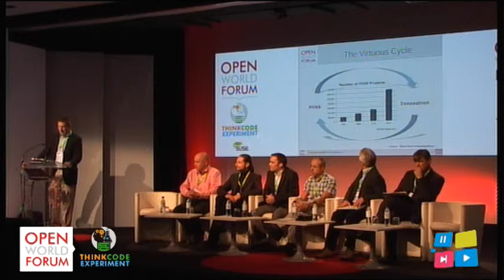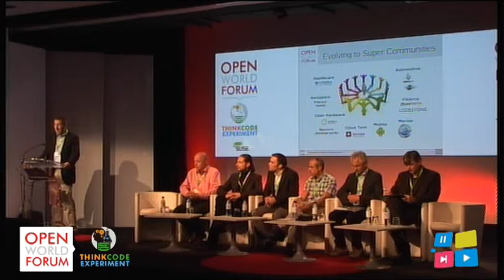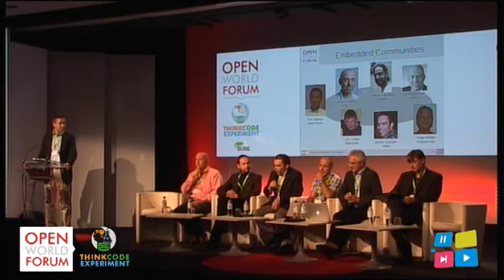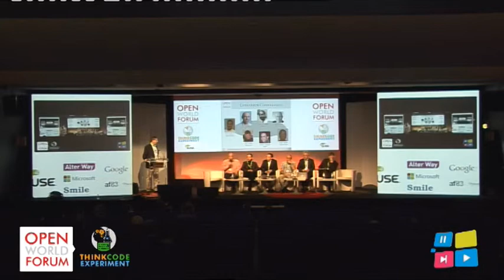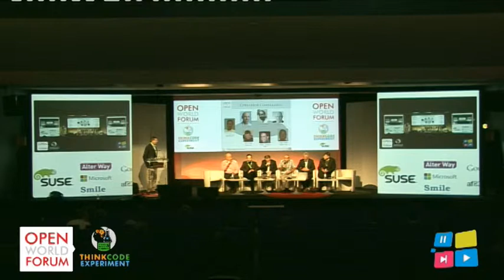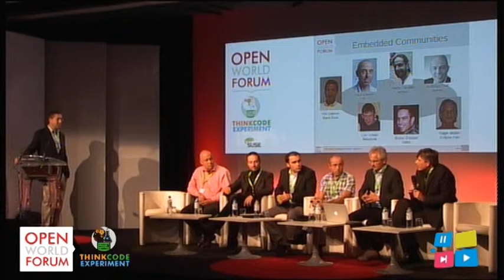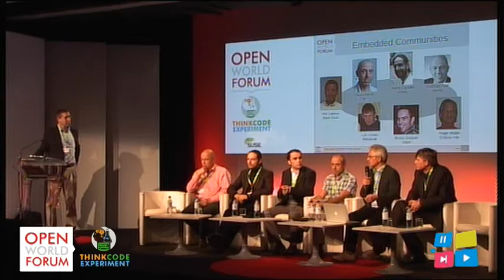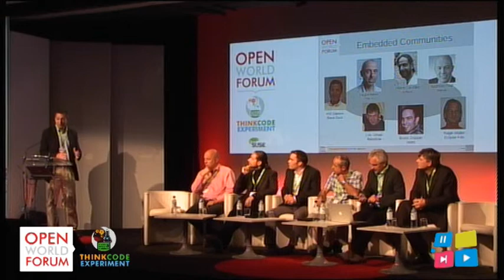Open Source Communities for Embedded Systems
Panel "Open Source Communities for Embedded Systems"

As an introduction to this session, we will discuss with some major actors of this domain the role and future of open source communities in the embedded systems field.

Table ronde « Communautés Open Source pour les systèmes embarqués »
En guise d'introduction à cette session, nous discuterons avec quelques acteurs majeurs de ce domaine du rôle et de l'avenir des communautés open source dans le domaine des systèmes embarqués.

In the last 5 years, Open Source has gained more and more interest in the domain of Embedded Systems development. It now covers most of the industry domains from Telecommunications to Aeronautics, including Space, Transportation, Energy and HealthCare.
The Open Source initiatives of the Embedded Systems domain go from Operating Systems to development tools areas including middleware platforms like Genivi. Some recent initiatives even address Open Hardware for Embedded Systems.
Many established communities like The Linux Foundation or the Eclipse Foundation create special programs to tackle specific issues of Embedded Systems: need for long term support, development in extended enterprise context, system certification by authorities, etc.
This track gathers the main actors of OSS for Embedded Systems ecosystem who will share their insights, their feedbacks and their plans for the future.

Communautés Open Source pour les Systèmes Embarqués

Depuis plus de 5 ans, l'Open Source suscite de plus en plus d'intérêt dans le domaine du développement de Systèmes Embarqués. L'Open Source aborde la plupart des domaines de l'industrie, des Télécommunications à l'Aéronautique, en incluant le Spatial, les Transports, l'Energie et la Santé.
Les initiatives Open Source dans le domaine des Systmes Embarqués couvrent aussi bien les "Operating Systems" que les outils de développement, en incluant des plate-formes middleware comme Genivi. Des initiatives récentes abordent aussi les problématiques d'"Open Hardware" pour les Systèmes Embarqués.
De nombreuses communautés existantes comme la Linux Foundation ou l'Eclipse Foundation créent des programmes spéciaux pour traiter les enjeux spécifiques des Systèmes Embarqués: besoin de support à long terme, développement en entreprise étendue, certification des systèmes par les autorités, etc.
Cette session rassemble les acteurs principaux des écosystèmes Open Source pour les Systèmes Embarqués. Ils présenterons leur communauté, et partagerons leurs expériences ainsi que leur vision pour le futur.